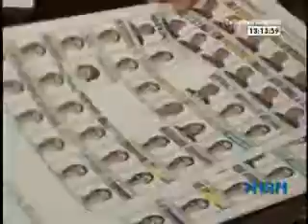Arrancó campaña electoral de Venezuela en Medellín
Arrancó campaña electoral de Venezuela en Medellín. Hora 13 noticias